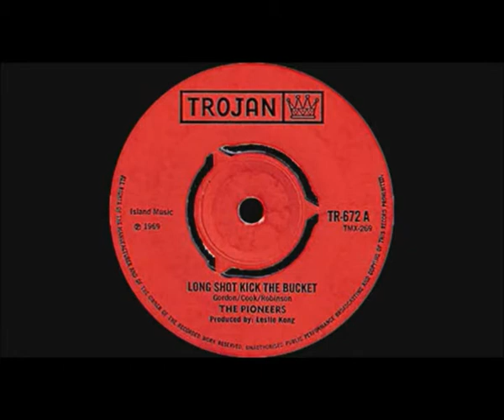THE SPECIALS, MADNESS, THE PIONEERS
SKA! THE BEST DANCE MUSIC EVER PUT TO VINYL